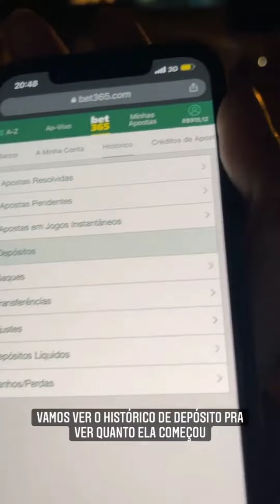Lucas Albert ensina a Gaga a ganhar dinheiro e ela já correu pra o bar😱🤣🤣